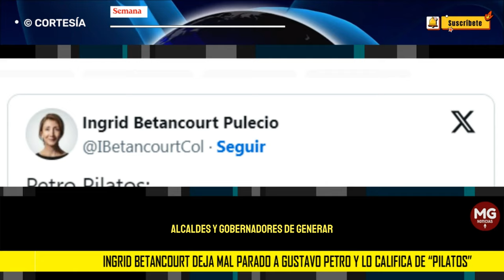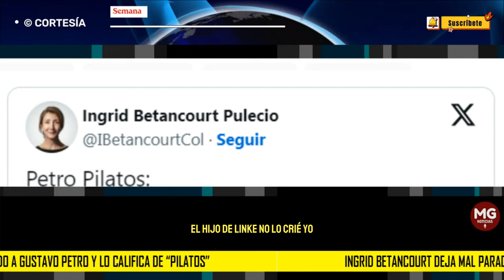📢 INGRID BETANCOURT DEJA MAL PARADO A PETRO Y LO CALIFICA DE 'PILATOS'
“Petro Pilatos: ¿Bomberos sin plata? No es mi culpa. ¿Leyva suspendido? No es mi culpa. ¿Fuera Panamericanos? No es mi culpa. ¿Vacunas desaparecidas? No es mi culpa. ¿Despilfarra su mujer? No sabía. ¿Lo financió el narcotráfico y Fecode? No es mi culpa. ¿El hijo delinque? No lo crie yo”, escribió Betancourt en X (Twitter).
SEMANA